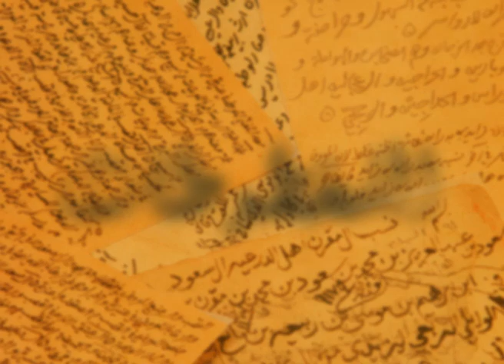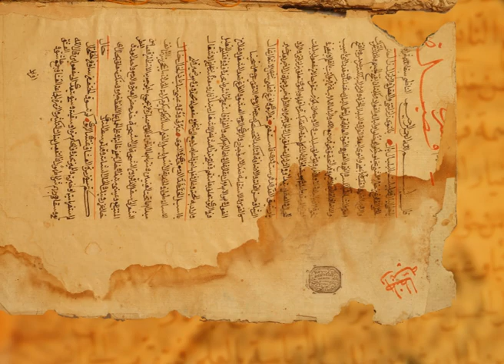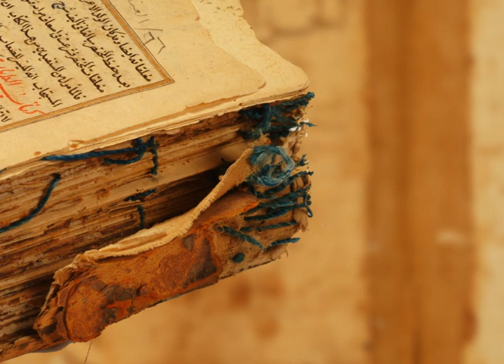المخطوطات السعودية الجزء الأول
تراث المملكة العربية السعودية المخطوط
التعريف بجهود دارة الملك عبدالعزيز في المحافظة على المخطوطات
ـــــــــــــــــــــــــــــــــــــ
آشترك الآن

تابعنا على شبكات التواصل الإجتماعي:
ـــــــــــــــــــــــــــــــــــــــــــــــــــــــــــــــــ